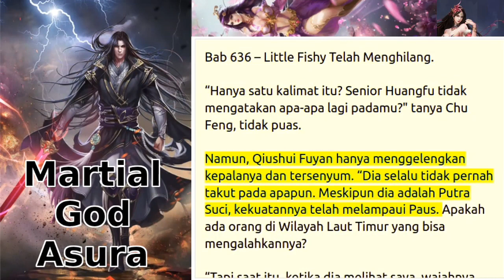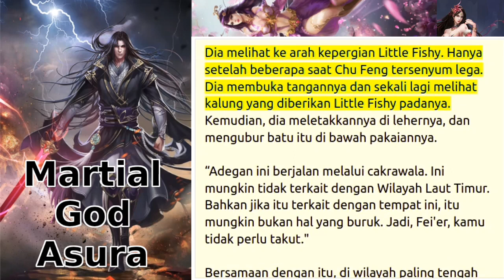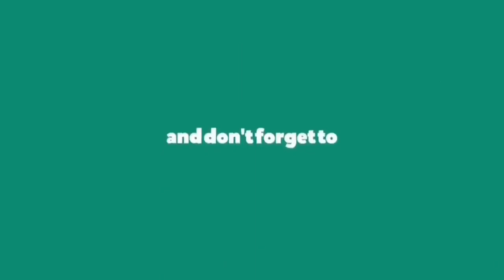martial God asura (mga) 636+637+638+639+640 streaming novel online bahasa Indonesia teks dan suara